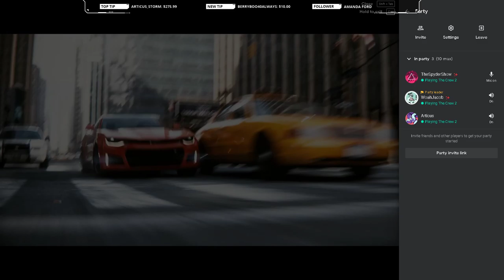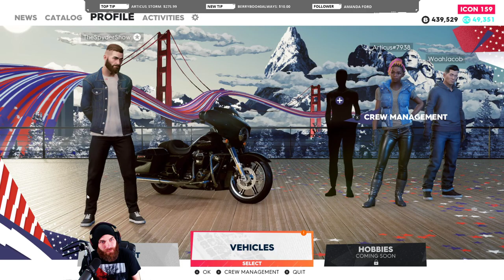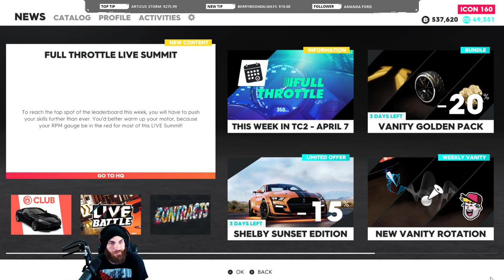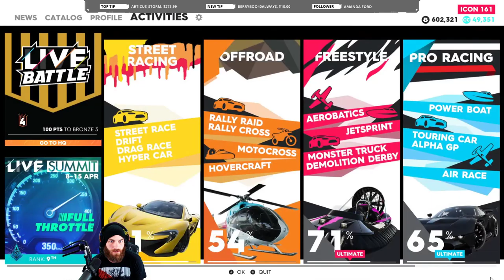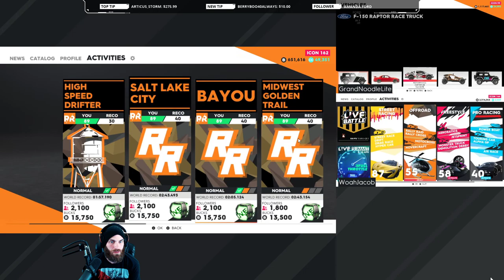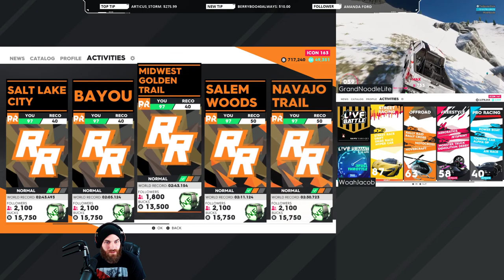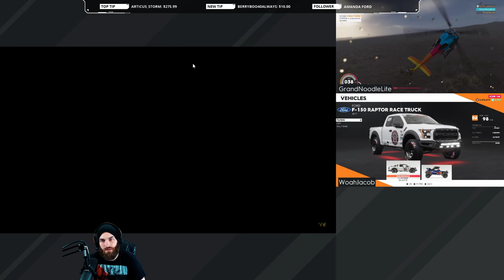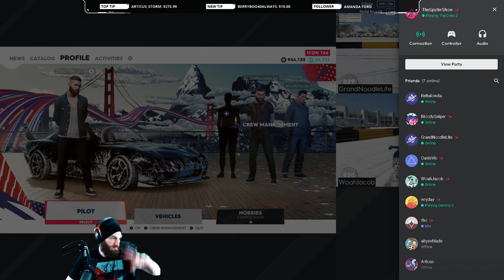The Crew 2 - Stadia is FREE?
The Crew 2 on the amazing Google Stadia gaming platform!

Do you enjoy gaming and streaming on PC, Consoles, Stadia? If you like gaming or streaming in any form or fashion, this is the place to be!

Want to play together? Feel free to add me on any gaming platforms, just let me know what your gamertag is so I know it isn't spam!

Follow our great community on Discord for Gaming, Music, Investing/Trading/Stocks, Selling, and Deals!

Interested in Stocks? Investing? Trading?
1. Sign up and get a free stock to start
2. Sub to channel and turn on notifications for my stock analysis streams
3. Join us in Discord to talk offline about stocks!